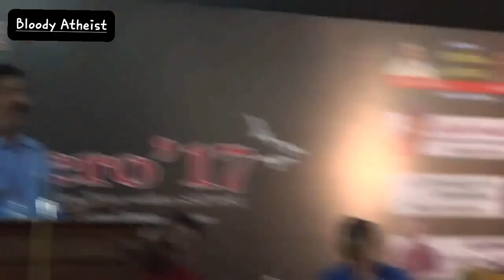Ravichandran C Thug life about Jyothisham 🔥